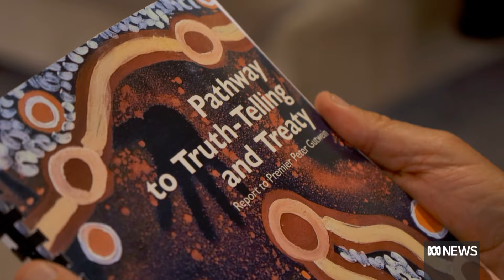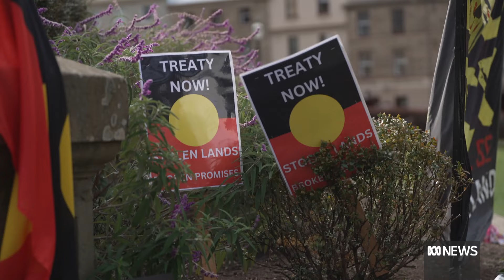Treaty talks follow Hobart camp protest at parliament | ABC News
Aboriginal people and supporters set up a camp outside Tasmania's Parliament House. They were calling on the Premier to meet with them and commit to treaty legislation. They finally got their meeting with Jeremy Rockliff. Reporter Adam Holmes has more.